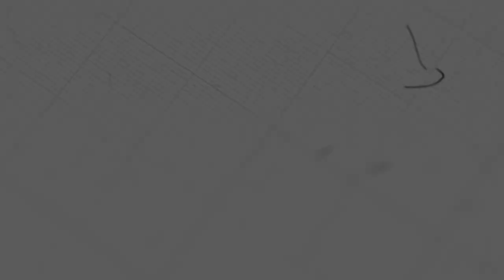ព្រះវិញ្ញាណស្ថិតលើព្រះបាទដាវីឌ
ដោយលោកគ្រូ៖ សុទ្ធថា

យើងខ្ញុំសូមអរគុណសម្រាប់ការទស្សនាមេរៀនអធិប្បាយ!